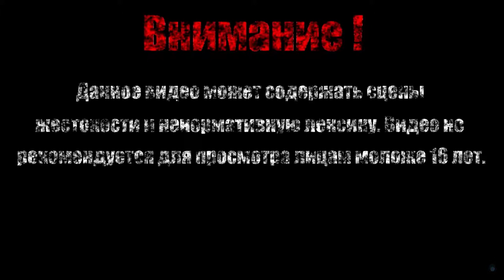В ПОИСКЕ РЕЛИКВИЙ Ч.1【SteamWorld Dig 2】#15